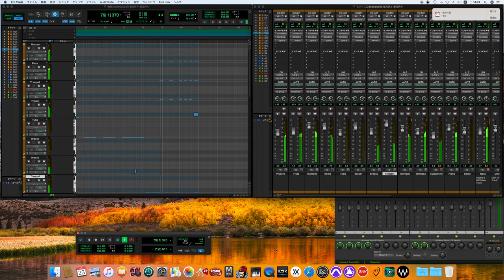巨泉・前武ゲバゲバ90分! テーマ / 宮川泰 cover (70's sound finish)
巨泉・前武ゲバゲバ90分!